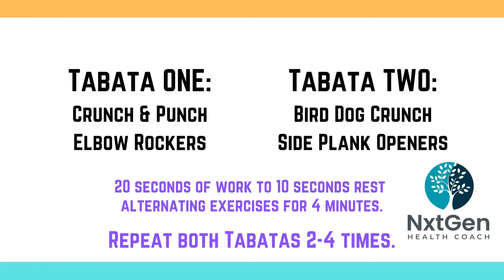Workout 6 Functional workout core Spencer Cuckney